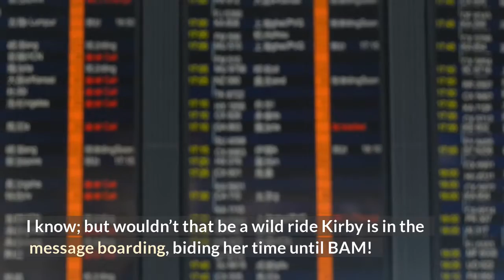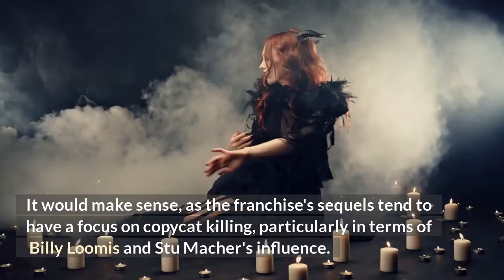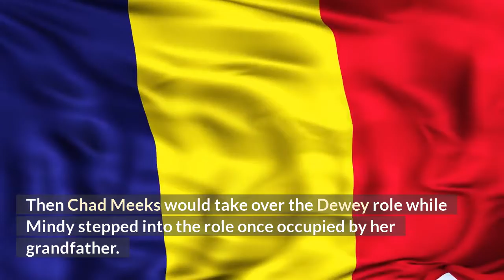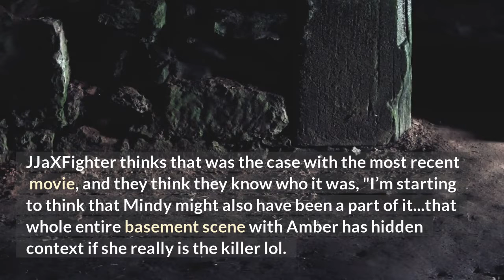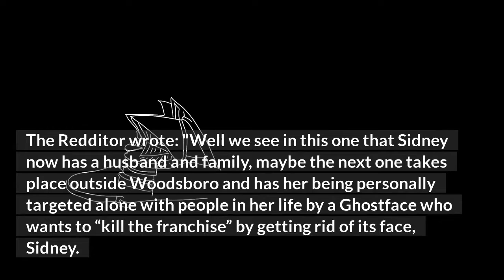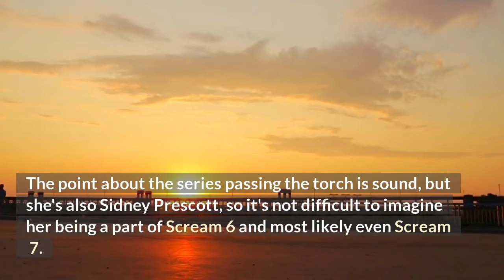8 Best Scream 6 Fan Theories & Predictions Casts, According To Reddit